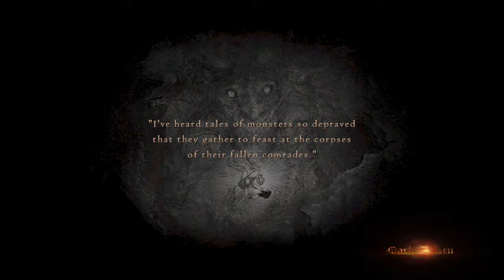Dungeon Crawling With My OP Rogue Build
I post cringey videos. Yes... and it's all for you.